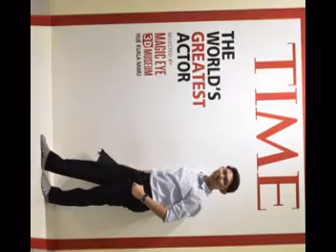KARYAWISATA SD PKMI LPAKAM 3